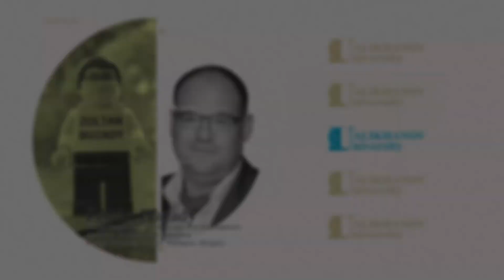Основы позитивной психологии для развития современного лидерства – интервью с доктором З.Бузади.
🎯 Foundations of Positive Psychology for Modern Leadership Development –Interview with Dr. Z.Buzady.

1. Основные факты о ПОТОКЕ & FLIGBY

2. Prof. Mihaly Csikszentmihalyi's official Flow - promoting Leadership Development Program

Да прибудет с Вами Поток! Zoltan. 🤗